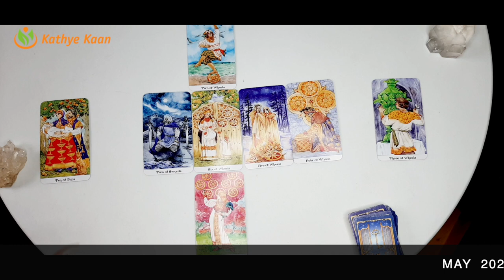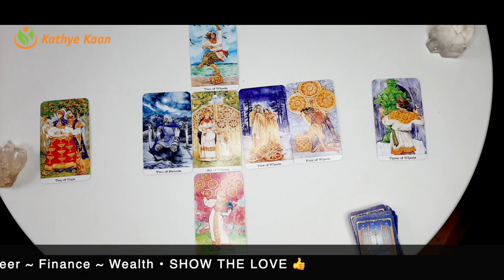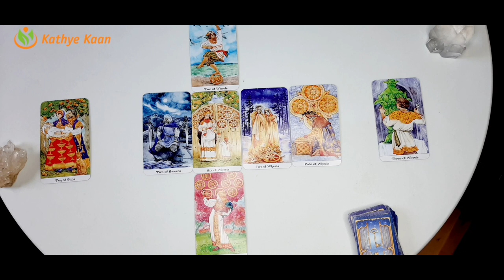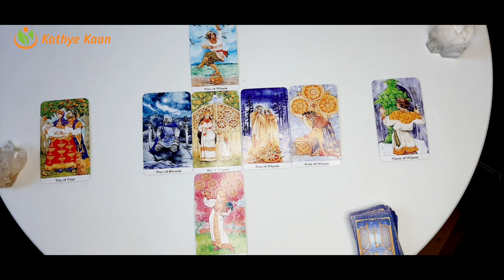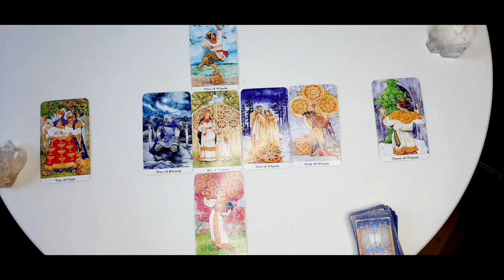CAPRICORN MAY 2021 🍀 BUSINESS🗃 CAREER💼 FINANCE🤑 🧧 MONTHLY MONEY TAROT HOROSCOPE 💰 🙏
CAPRICORN MAY 2021 BIZ TAROT READING🍀 BUSINESS🗃 CAREER💼 FINANCE🤑 🧧 MONTHLY MONEY TAROT HOROSCOPE READING💰 🙏

Kathye